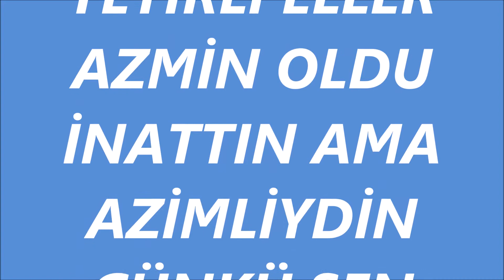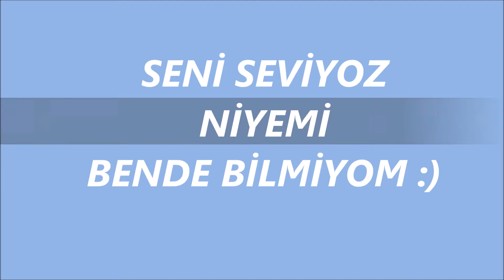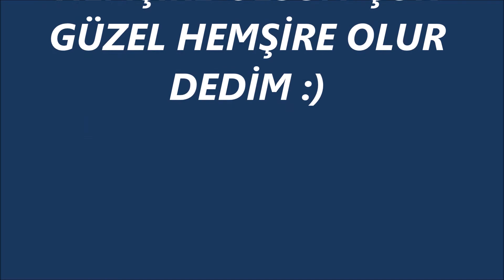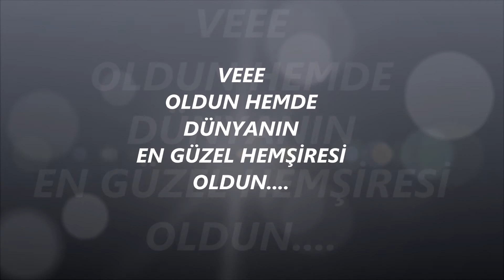SENİ ÇOK SEVİYORUZ :)